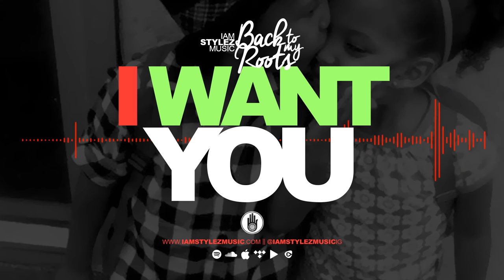IamStylezMusic I Want You M.C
Musiccentre LevitateHub HOTTEST MUSIC AT YOUR REACH

We highly recommend an earphone if you are using your phone or any other hand held device.